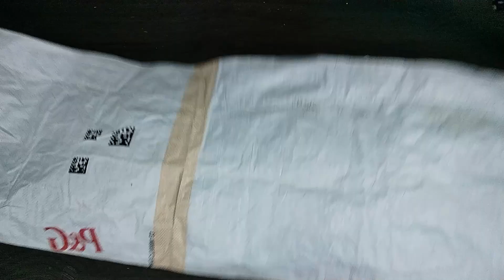No Zip / No Foam /No Lining/No Cut -New Folding Trick Storage Bag At Home l Waste Clothes Reuse Idea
No Zip / No Foam /No Lining-New Folding Trick Storage Bag At Home l Waste Clothes Reuse Idea l